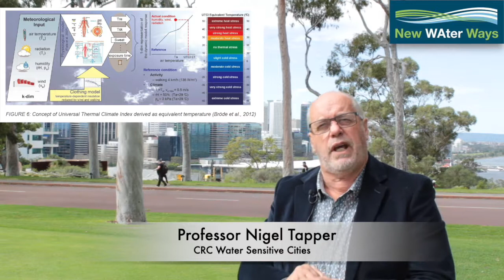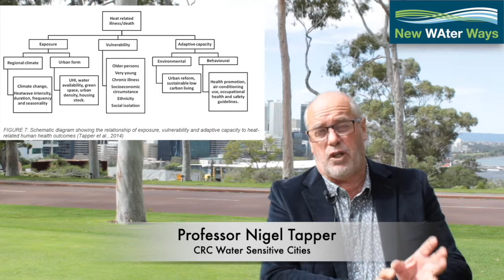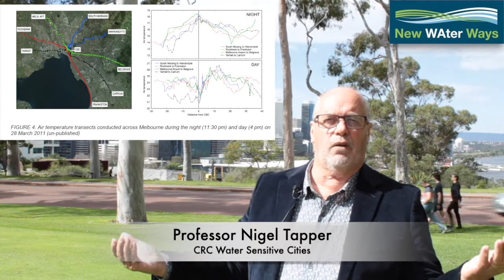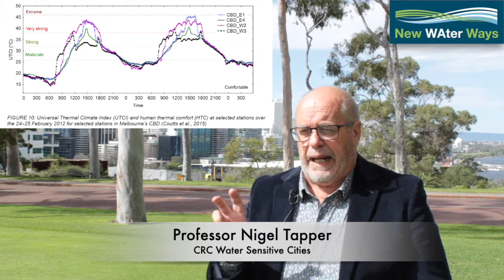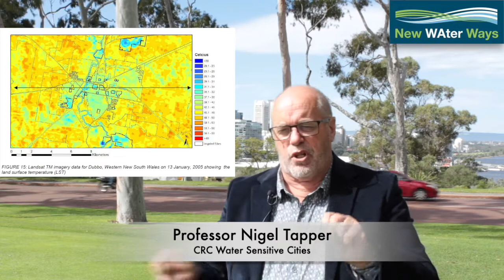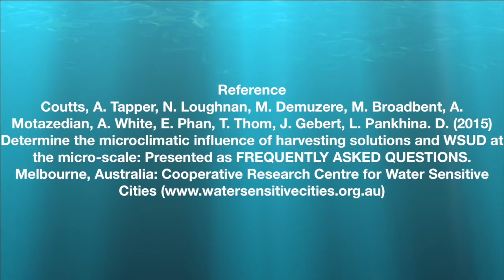Urban heat affecting community - Professor Nigel Tapper (CRC Water Sensitive Cities)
Professor Nigel Tapper from CRC Water Sensitive Cities discusses the health impacts of heat waves and heat vulnerability of urban populations.